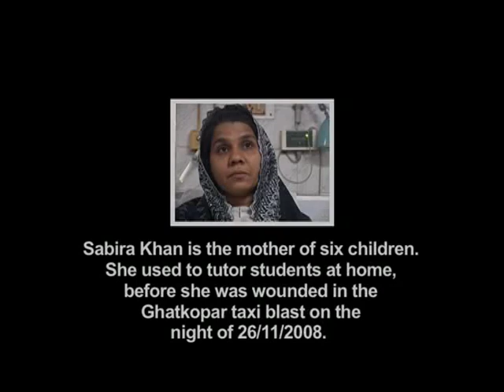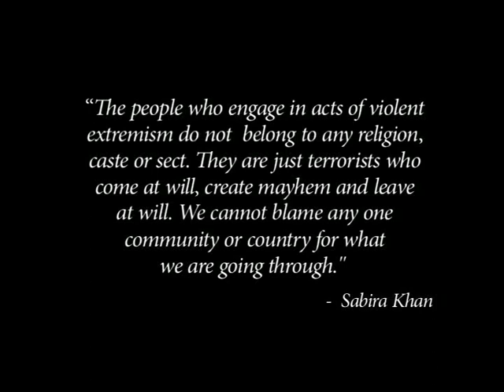Witness of History | Sabira Khan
Through the ‘Witness of History’ film series project, Women without Borders (WwB) collected audio-visual testimony from a wide range of eyewitnesses to the 2008 Mumbai terrorist attacks in order to provide current and future generations with alternative narratives that favour constructive strategies in combating violent extremism, encourage reconciliatory rather than polarising discussions of events, and shine a light on those who often face neglect in the aftermath of atrocities—survivors and the family members who are left behind.

Sabira Khan is the mother of 6 children. She used to be a teacher, and tutor students at her home, before she got injured in the Ghatkopar taxi blast of November 2008.

Sabira's nerves were damaged during the blast, and she lost the use of both her legs. As a mother, she now feels helpless towards her children, who had no choice but to leave school, in order to take care of their mother and be able to afford the expensive medical care.

Violent extremism and terrorism have taken the lives of thousands and changed the lives of millions of innocent people across the world. Violent extremism is not a domestic issue, but international linkages now ensure that it is of global concern. Terrorist recruiters seem to be successful because their ideologies and actions resonate especially among youth. The absence of counter-narratives has created a void in the lives of young people, who often look to the wrong sources for direction.

SAVE has a vision of bringing together victims of and those affected by violent extremism. As witnesses of history, their voices can and should carry credible weight in developing new strategies to combat radical ideologies and consolidate peace and security in war-torn and unstable regions.

This film was funded by the Austrian Federal Ministry of Labour, Social Affairs and Consumer Protection.